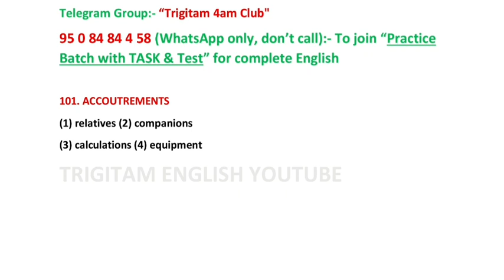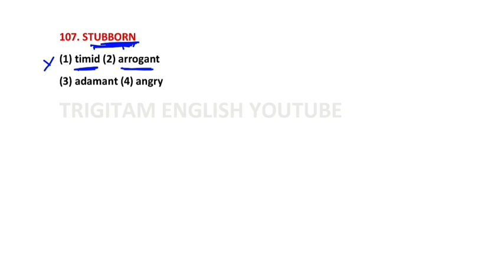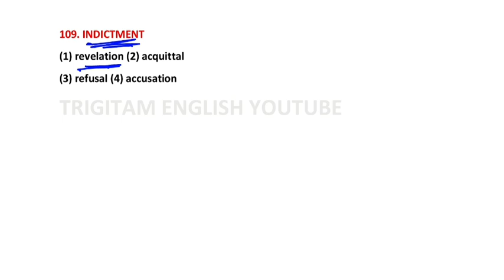Previous Year SYNONYMS Part-11, from Kiran Publication, With all options explained 🌻❤❤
Previous Year SYNONYMS, Kiran publication
SSC Previous year SYNONYMS questions with explanation

👉Everyday you can watch videos on this channel at 3pm, 2 videos everyday.

Kiran Publicaion SYNONYMS Part-11